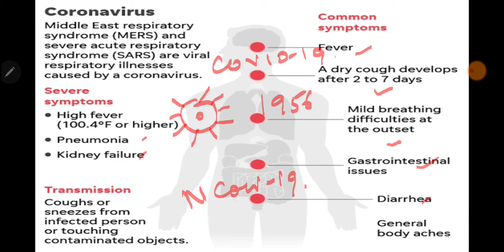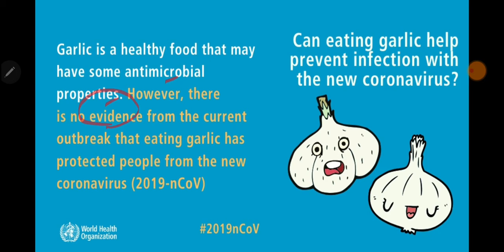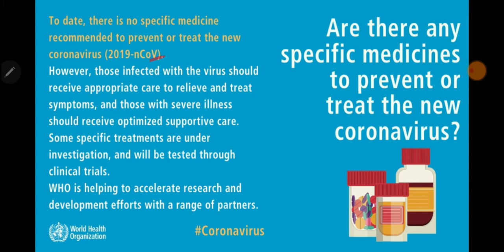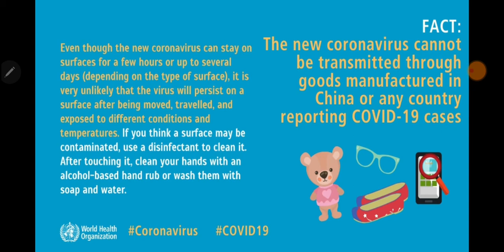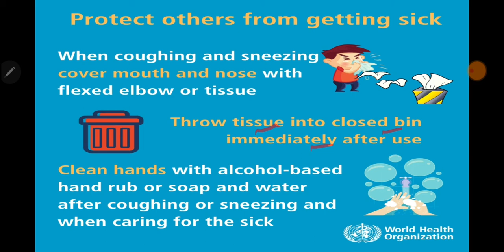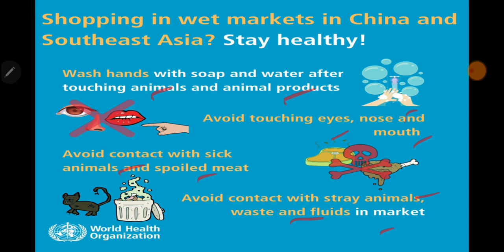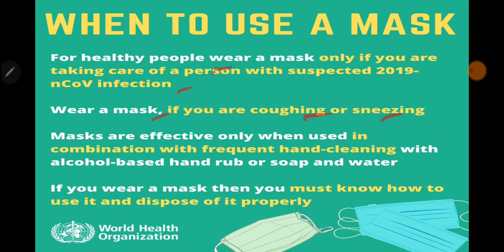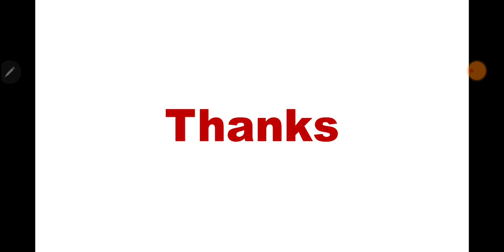CORONAVIRUS (COVID-19) SYMPTOMS, PREVENTION & PROTECTION (In English)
W H O is a UN SPECIALISED AGENCY, looking after the control of COVID-19.

you can know about W H O & OTHER UN SPECIALISED AGENCIES in my previous video named UN SPECIALISED AGENCY in this link:

You can watch my previous video